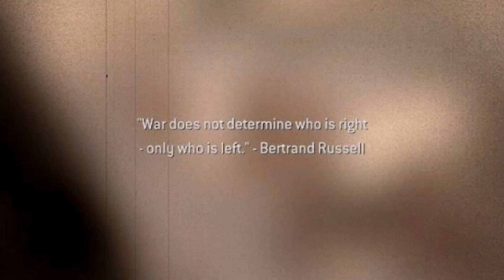WWII Opening 2 Final Season 「Attack on Titan op 5 Shoukei to Shikabane no Michi 」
Since I got bored again. Here's opening 2 of WWII Final season. Advance Happy new year guys. Akemashite omedeto gozaimasu🎉!